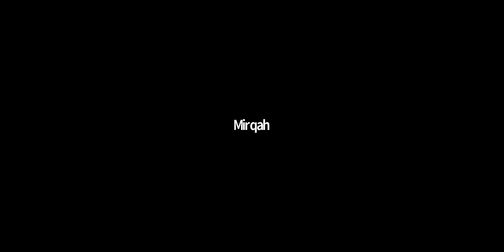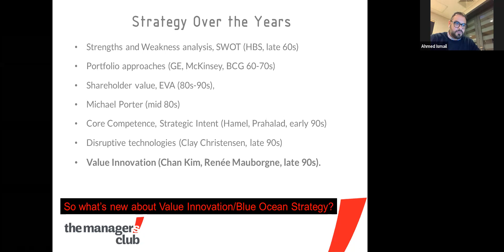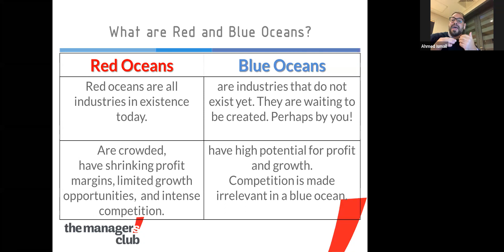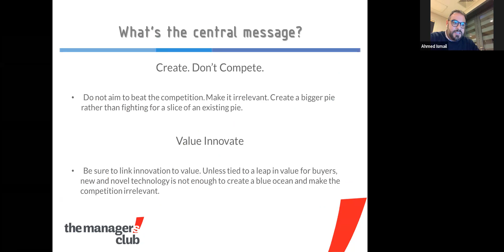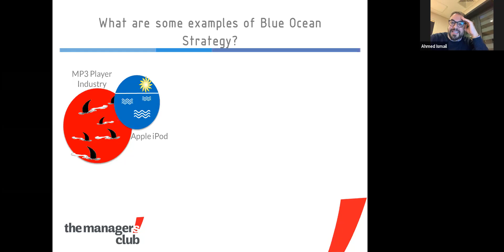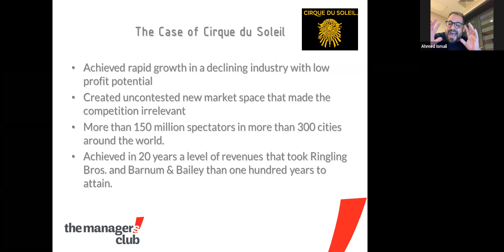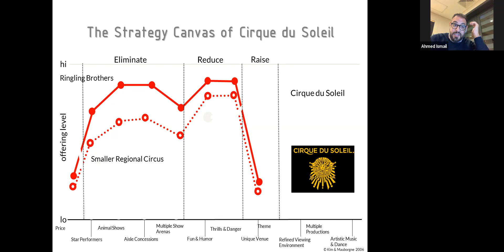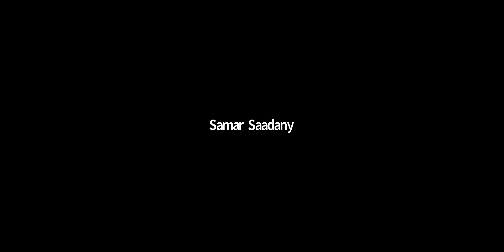Blue Ocean Strategy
an interactive discussion about the blue ocean strategy and its examples in real life